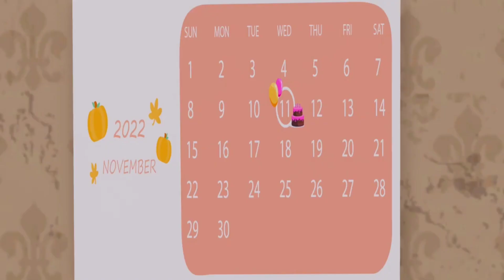Coffin Tone - Part 2198